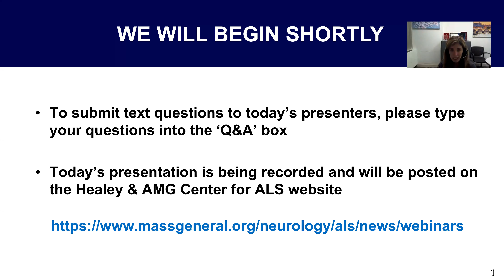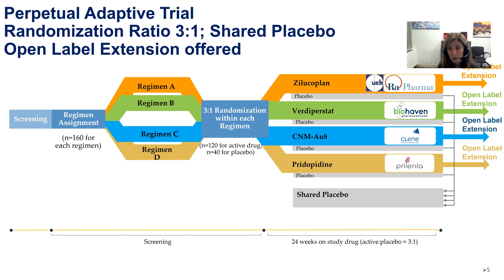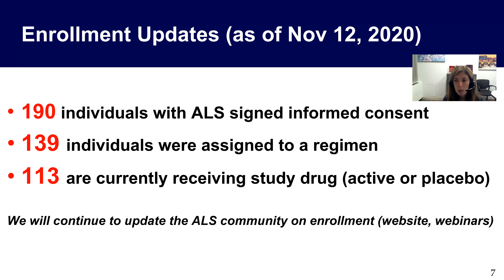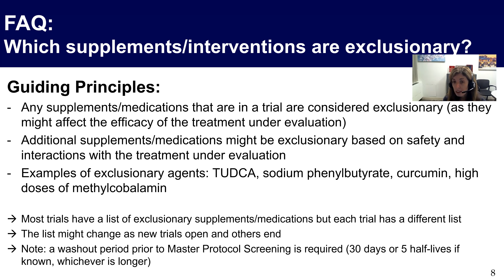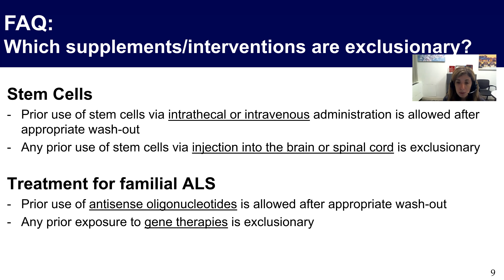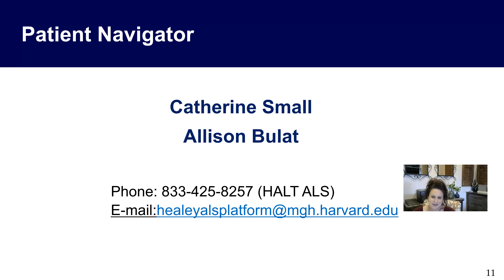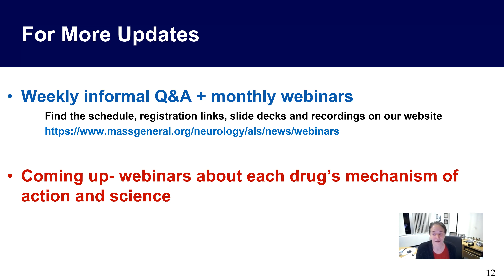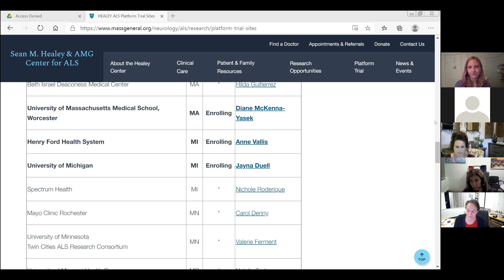HEALEY ALS Platform Trial Updates for November 12, 2020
Sabrina Paganoni, MD, PhD and Merit Cudkowicz, MD, MSc presented the week’s updates on the HEALEY ALS Platform Trial and answered questions from the audience.